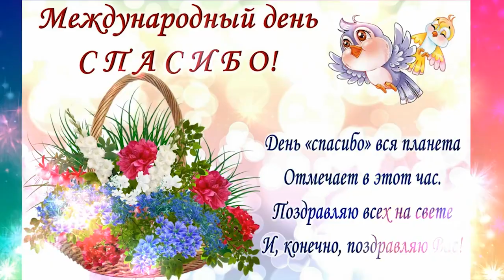11 января Международный День Спасибо 11 01 23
(11 января можно без преувеличения назвать одной из самых «вежливых» дат в году — сегодня отмечается Международный день «спасибо»